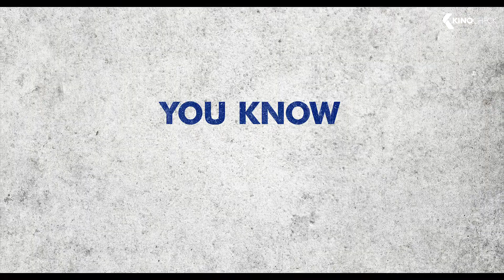RISE Trailer (2022)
Rise (2022) is the new drama starring Uche Agada, Dayo Okeniyi and Yetide Badaki.